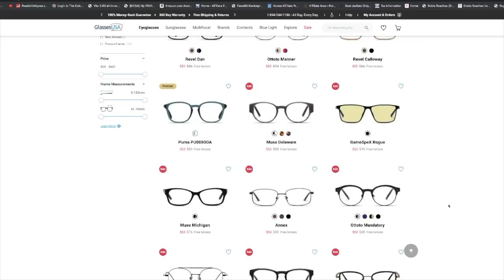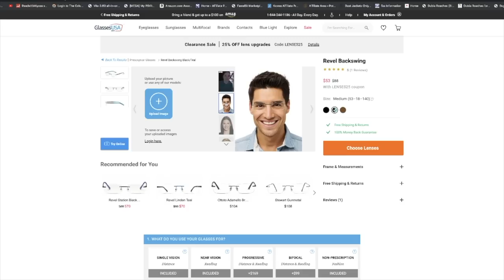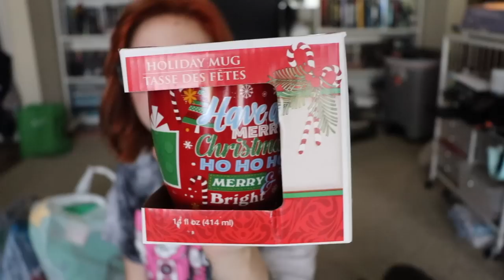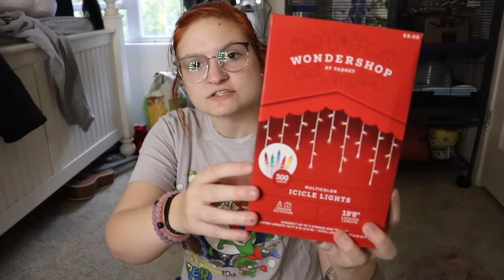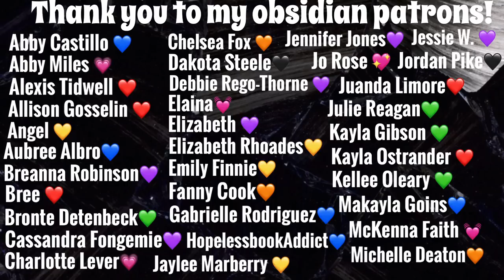HUGE CHRISTMAS HAUL + DECORATING! 🎅🏼 | vlogmas day 1 | 2020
❤︎ETSY SHOP❤︎